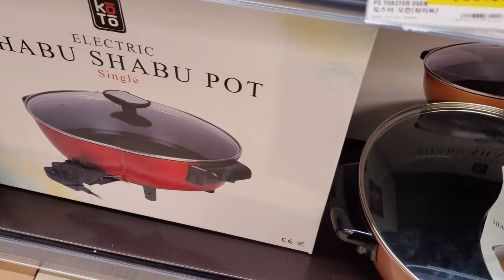We Can't Go To Japan So We Went To H-Mart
Thanks to the virus we can't go to Japan, but we can go to H-Mart. It's a Korean supermarket but they also have Japanese food. I had takoyaki which is octopus balls and they were great! We also bought some groceries to make our own Japanese food at home.
Don't worry I have about a week and one day worth left of Japan footage from November 2019 so more Japan videos will be coming soon.